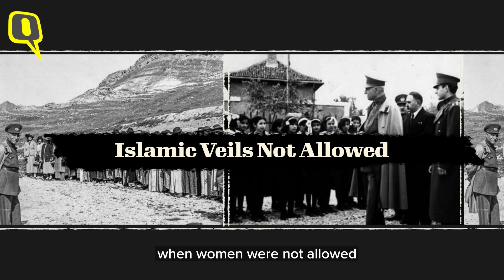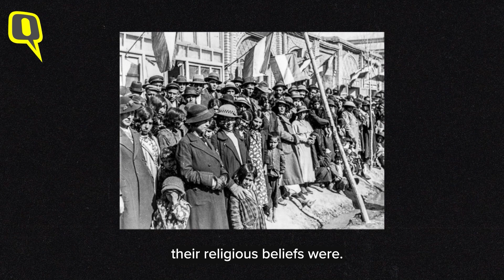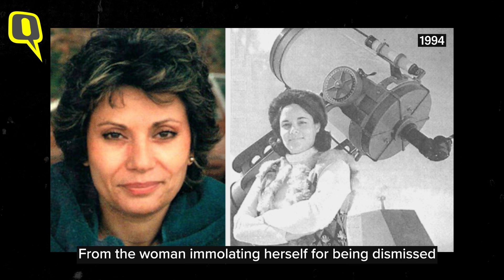What’s Driving the Unending Protests of Women in Iran | Mahsa Amini | Hijab | The Quint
Old photos of Iranian women in western attire often draws a contrast with the compulsory hijab enforced by the Islamic regime in 1979. The death of 22-year-old Mahsa Amini in police custody after her arrest over "improper hijab" in September has fueled massive protests that refuse to die down, bringing the world's attention to Iranian women's agony. While Iranian women are forced to wear hijab under the current Islamic rule, there was a time when wearing hijab for women was not even an option and those who did do so were beaten on the streets. Watch how the Shahs and the Mullahs of Iran have denied women the right to choose their clothes.

0:00 Iran before 1979 vs after 1979
0:54 Unveiled: Hijab's Shadow on Iranian Women's Identity
1:00 Iran under Reza Khan in 1925
1:26 Kashf-e hijab in 1936
2:43 Iran under Mohammad Reza Pahlavi
3:09 Iranian women'r rights under Mohammad Reza Pahlavi
3:52 Oppression under Shah's dictatorship
04:39 Islamic revolution of 1979 in Iran
04:48 Khomeini's attack on women's right
05:58 Khomeini introduces mandatory hijab
06:19 1979 women's day march against compulsory hijab
07:23 Morality police in Iran (Gasht-e Ershad)
08:49 Women's movement in Iran
09:15 Protests after Mahsa Amini's killing